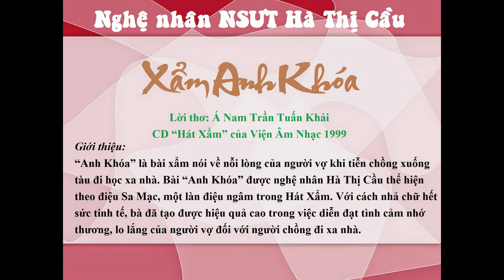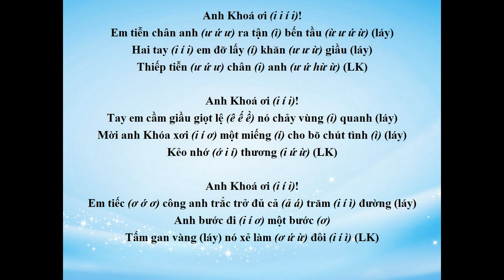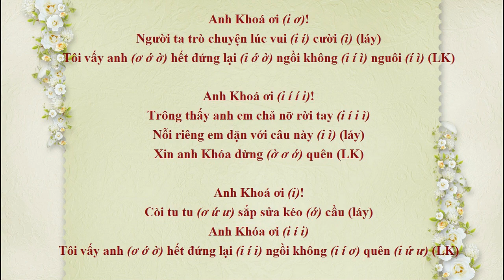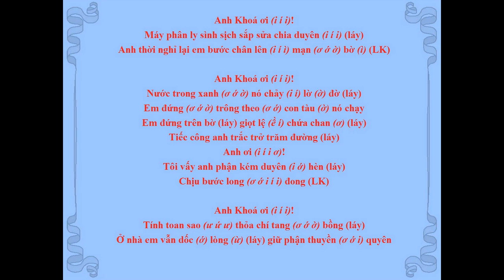Xẩm Anh Khóa Ơi || Nghệ Nhân Hà Thị Cầu || Ngâm Sa Mạc